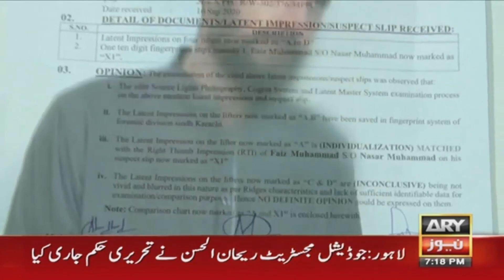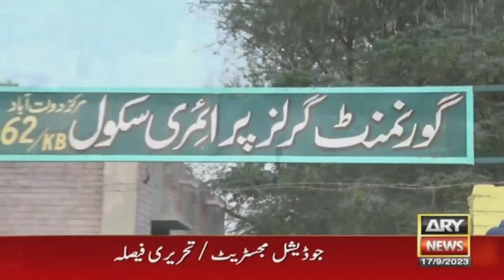Criminal Most Wanted | Ali Raza | ARY News | 17th july 2023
Criminals Most Wanted | ARY News

Host: Syed Ali Raza Naqvi

Criminals Most Wanted (CMW) is one of the most popular crimes shows of Pakistan. Exclusively aired by ARY News and helmed by Ali Raza, CMW is not just about exclusive crime stories but sometimes, the show host actually raids criminal dens with police and comes up with intricate details about how, when and where the crime is planned, executed and caught.